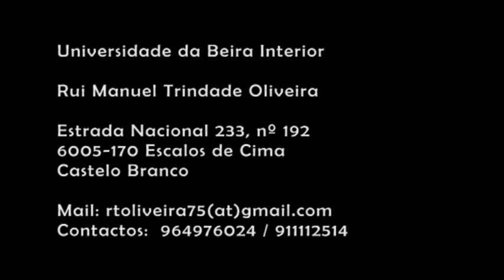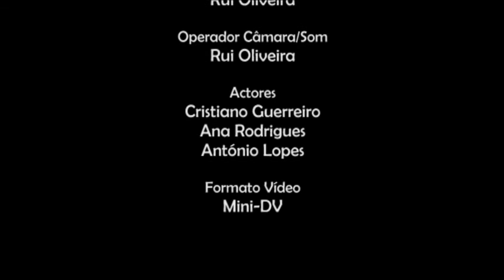PELE Final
Screenwriter and director of "Pele"/"Skin", a one minute short film for the contest "Imagem e Pensamento em torno de Klossowski", organized by the Centro de Estudos da Imagem e Pensamento (2010).
Curta-metragem realizada no âmbito do concurso «Filmes de 1 Minuto», integrado na segunda edição do Ciclo Imagem e Pensamento -- Pierre Klossowski e os Poderes da Imagem.